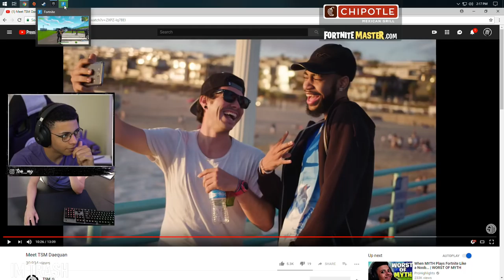STREAMERS REACT GHOUL TROOPER SKIN RETURNING! RARE Fortnite EPIC & FUNNY Moments YouTube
Streamers React "Ghoul Trooper" Skin Returning! SHOCKING REACTIONS!

(IMPORTANT)
I'm just uploading these videos to promote Twitch Streamers & YouTubers.